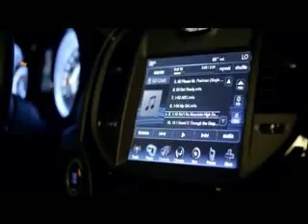Chrysler Dealership The Woodlands,TX | Chrysler Dealer The Woodlands,TX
Visit us at Tomball Chrysler, located a short drive from The Woodlands,TX because we are the most dependable Chrysler dealer in the The Woodlands area! Tomball Chrysler has an excellent selection of new Chrysler 300s for you to choose from, both new and used. Take the short drive from The Woodlands,TX to enjoy a great Chrysler buying experience at the best Chrysler dealer in town!